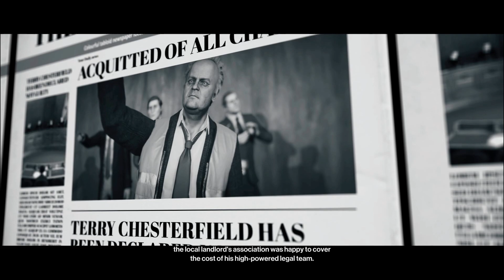Hitman WoA PC Gameplay Berlin The Liability Elusive Target Arcade Silent Assassin Rating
Welcome to the world of Hitman 3! Join us in this thrilling adventure as we master The Connoisseurs Level 1 with the utmost precision, achieving the coveted title of "Silent Assassin." Immerse yourself in the world of Terrence Chesterfield without any commentary to interrupt the suspense.
⬇️MY Gaming GEAR RECOMMENDATIONS⬇️
Pro Gaming Laptop
Ultimate 1080P Streaming Webcam
Streaming Microphone
Streaming Headphones
Pro Gaming Monitor
Pro Gaming Keyboards
Pro Gaming Mouses
I recommend you to choose wisely by your product through these links !
⬇️ LET'S BE FRIENDS⬇️
Best Game Deals and console Gift Cards To Save Up To 80%
glv=gpc9e1in